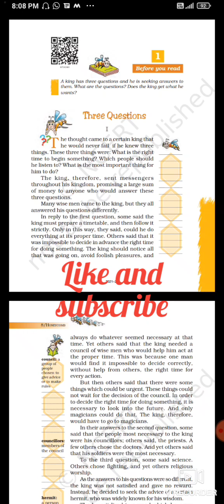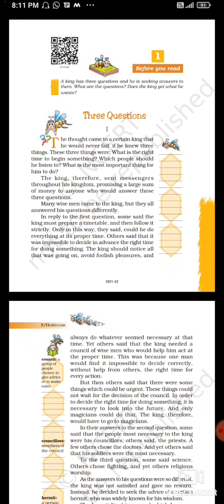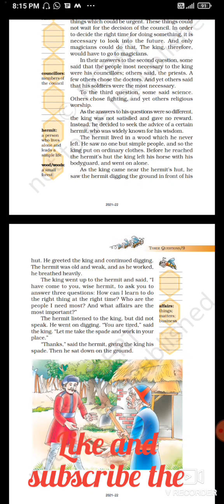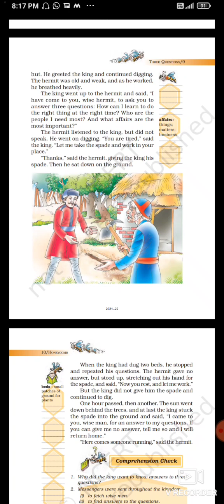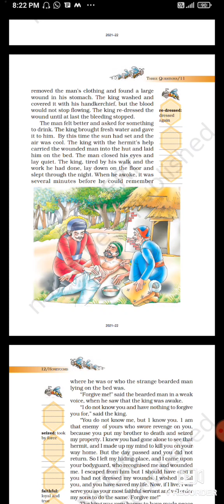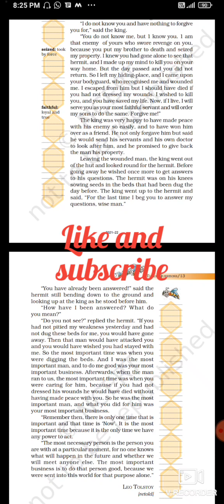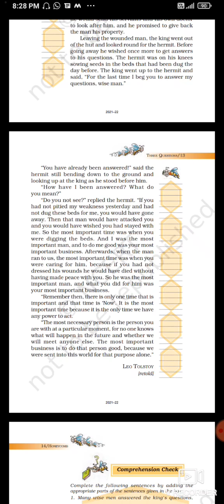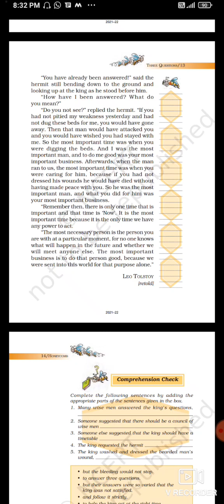Three questions class 7 l honeycomb class 7 chapter 1 l Three questions in hindi l Three questions l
Subject - English ( honeycomb )
Class    -7
Chapter  1 - Three questions
Topic -Explanation
 Keep smile always and Learn with Neetu Mehra l😊🇹🇯🙏